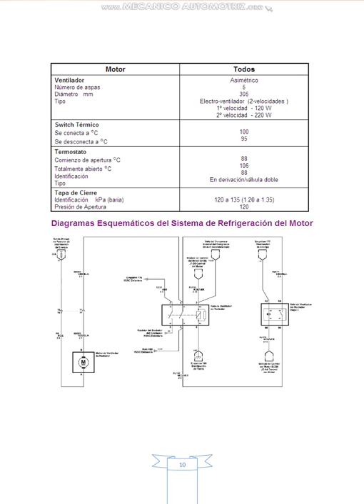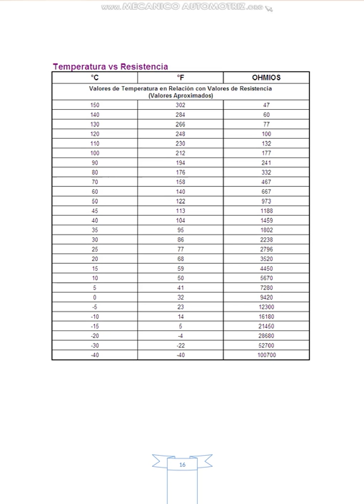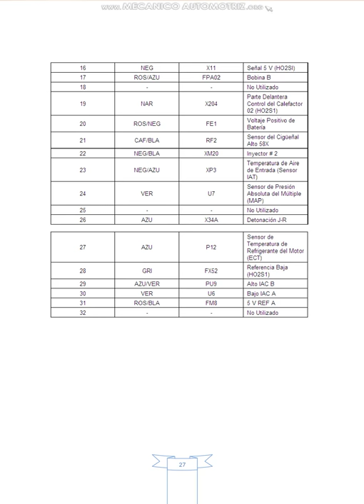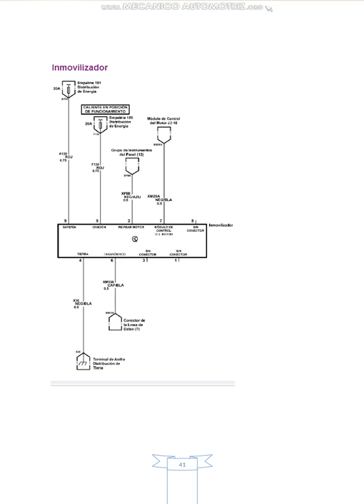Chevy C2 manual inyeccion electronica chevrolet chevy c2 20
Chevy C2 manual inyeccion electronica chevrolet chevy c2